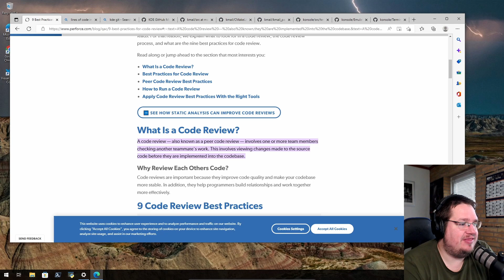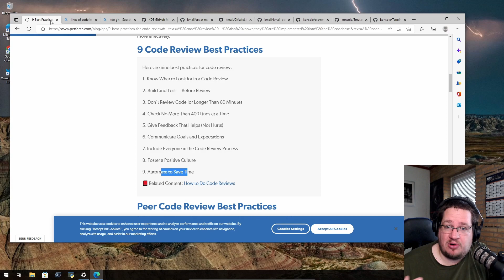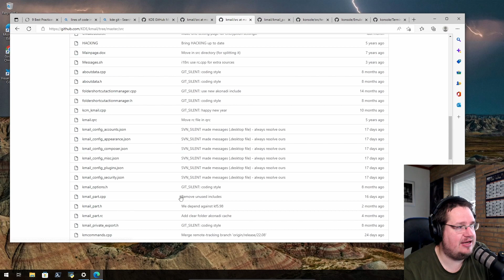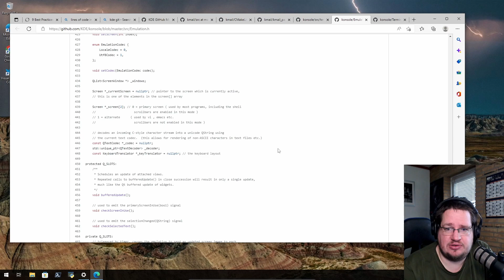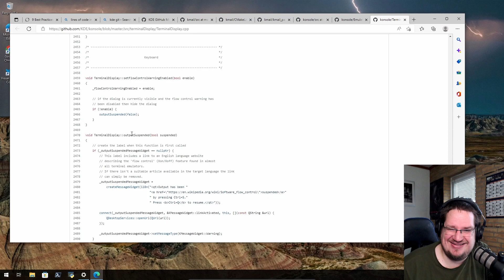Is more eyes on the code really that efficient